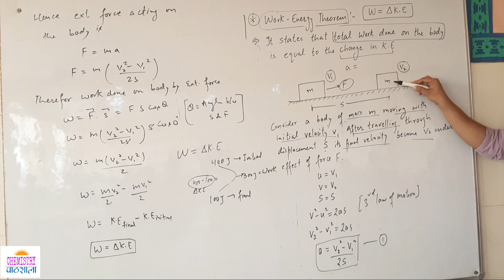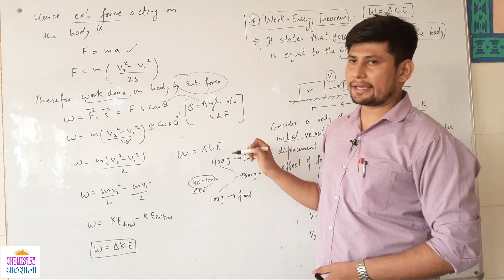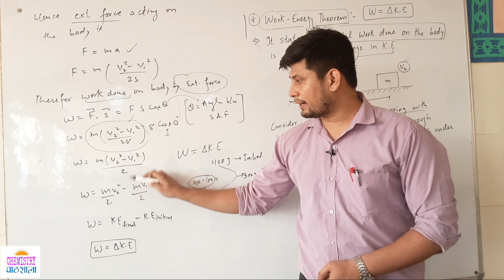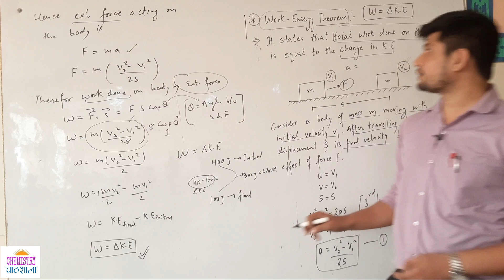Work Energy Theorem || Work, Energy and Power